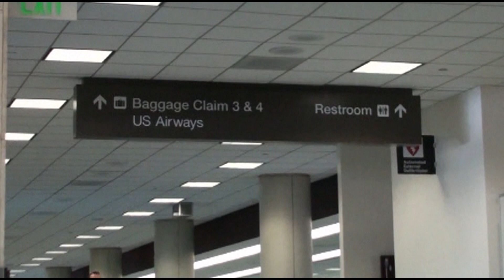STATE ILLINOIS CHICAGO DISK 17